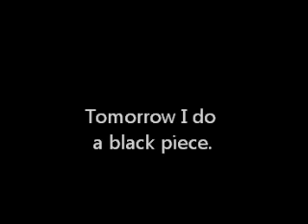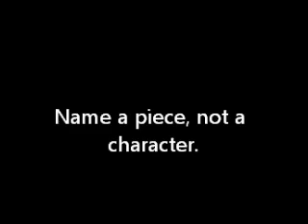White Dark Square Knight - Fluttershy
Sorry this video is so late. First, I had this piece split in half in the oven, and I had to repair it. Then life got in the way of me editing and uploading this video. But here ya go!